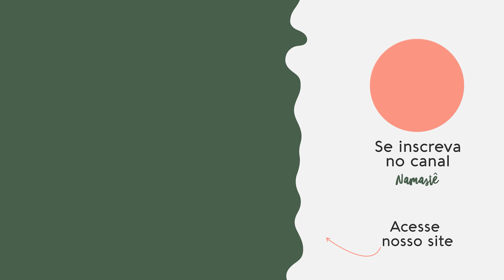Yoga para autoconfiança - Pri Leite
Em uma sequência divertida usamos leveza e foco para nos conectarmos com a força e confiança que existe de nós. Muito necessário.
Você merece isso.

00:00 Boas vindas
00:38 Postura sentada
01:55 Respiração consciente
04:50 Postura do Gato e da Vaca
05:55 Postura do Tigre
07:22 Postura da Criança
08:15 Postura do Corredor
08:48 Postura da Crescente + Dinâmica pêndulo
10:30 Cachorro olhando para baixo
12:08 Postura do Corredor
12:32 Postura da Crescente + Dinâmica pêndulo
13:47 Cachorro olhando para baixo
14:43 Postura do joelho no peito
15:02 Torção deitada
16:24 Postura da borboleta deitada
17:27 Shavasana
19:57 Postura do Herói

Vamos?

Do meu coração para o seu,

Pri

💜 Ganhe acesso ao meu podcast EXCLUSIVO + aulas mais longas + séries especiais

💌 Cadastre-se e receber o meu calendário de yoga gratuito 📅 + minha carta semanal do coração

💕 Convide um amigo para praticar com você!!! 💕

Yoga Co. Wellness Ltda recomenda que você consulte seu médico antes de realizar as nossas aulas ou participar de qualquer programa de exercícios.
Ao participar de qualquer exercício existe a possibilidade de lesões físicas. Ao se envolver nesse exercício ou programa de exercícios você concorda que o faz voluntariamente e assume todos os riscos. Caso apareça sintomas durante ou depois, a atividade deve ser interrompida mediatamente e buscar ajuda de profissional da área da saúde.